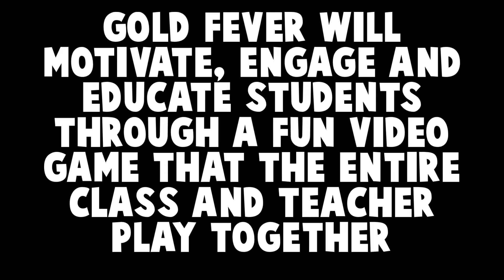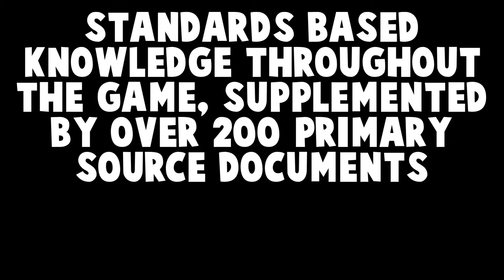Gold Fever by Weave Games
Gold Fever is a video game that teaches students about the California Gold Rush in the classroom.  It is played by the entire class and the teacher as a group.  Only a standard computer and a projector are required to play.